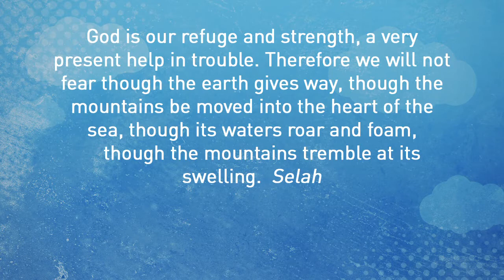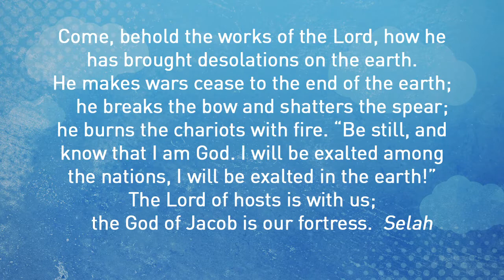Selah - Dr. Mark Batterson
Managing your margins to make room for God